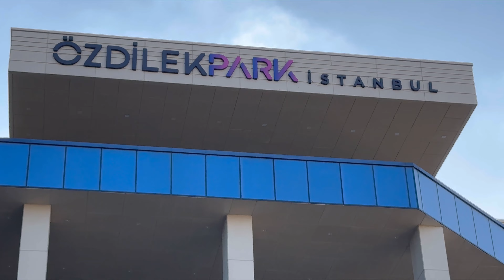Driving in Turkey | Downtown to Ozdilek park shopping mall | view amazing Istanbul | 🇨🇭RAC #137#